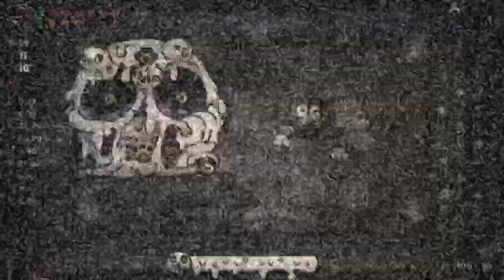OPEN THE VAULT FOR ME! - Modded Binding of Isaac Repentance - Part 251